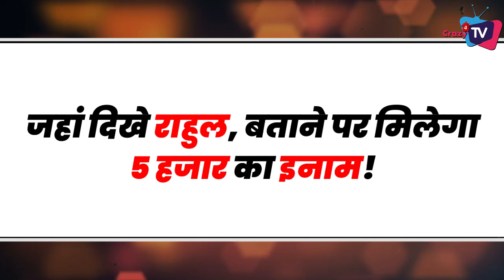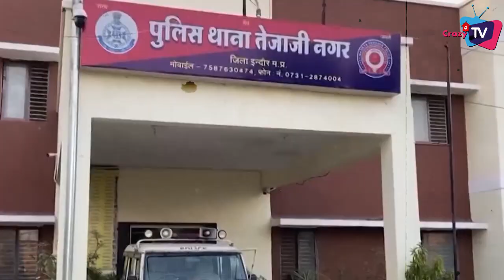Here’re 3 Big News on Vaishali Takkar Case; Reward Announced On Rahul Navlani !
Check Out The 3 Big Updates on Vaishali Takkar Case!